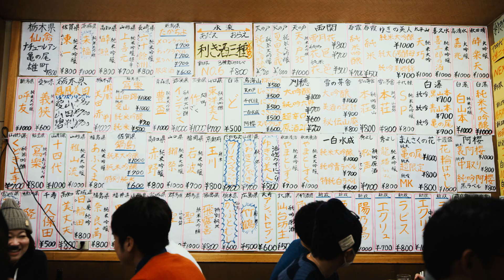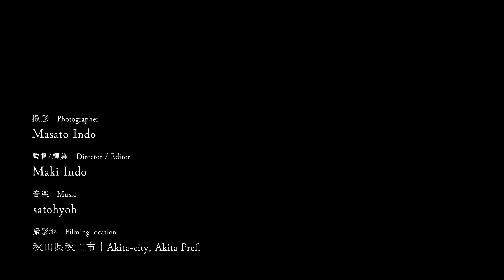Discover Akita 第4回 永楽食堂‹秋田市›【なんも大学】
あきたびじょんＷＥＢマガジン「なんも大学」の掲載記事の一部として制作した動画です。記事と併せてご覧ください。

◆動画掲載記事：「Discover Akita 第4回 永楽食堂‹秋田市›」

酒どころ秋田の人々に愛される大衆居酒屋。
壁一面を埋め尽くす県内外の日本酒銘柄、秋田の旬の食材を取り入れた手料理の数々、秋田駅前という立地も相まって県外からの出張客にも人気が高い。
「秋田のお母さん」という言葉がぴったりの愛情溢れる女将さんに会いに、今夜もまた、たくさんの呑兵衛たちが足を運ぶことでしょう。